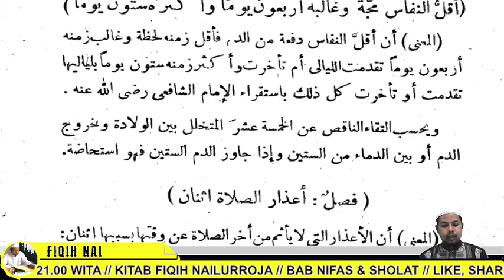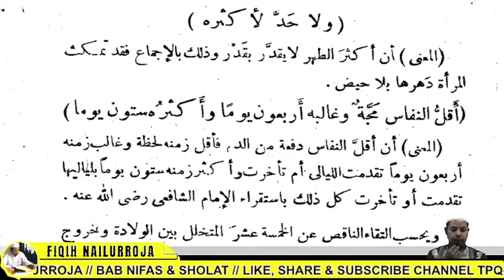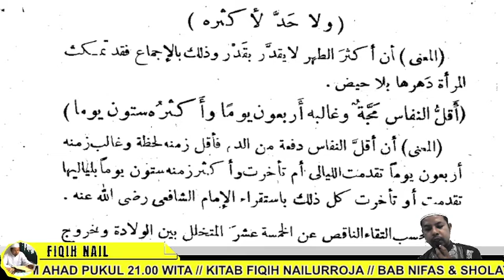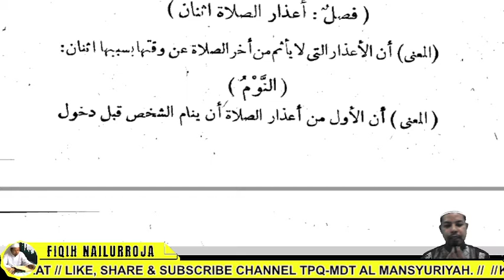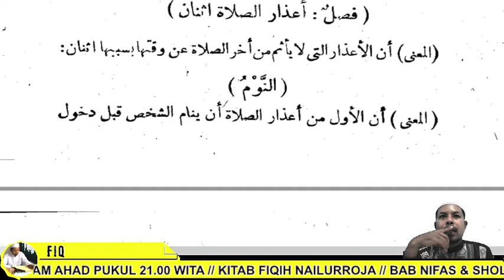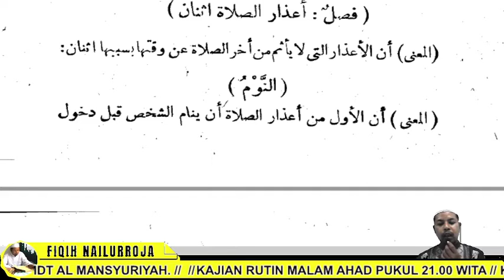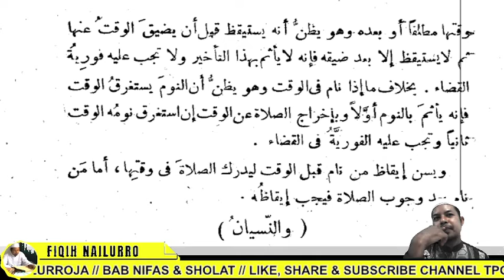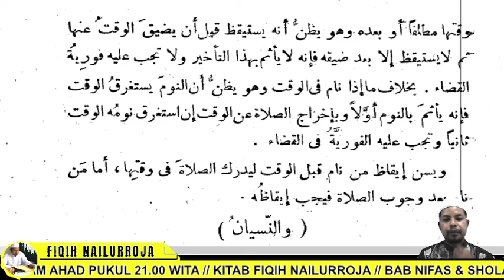KAJIAN RUTIN MALAM AHAD KITAB NAILURROJA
BAB NIFAS DAN UDZUR SHOLAT